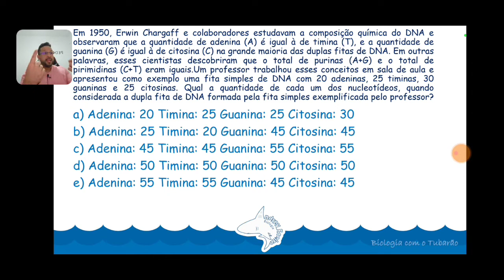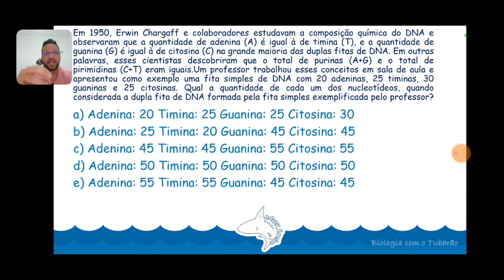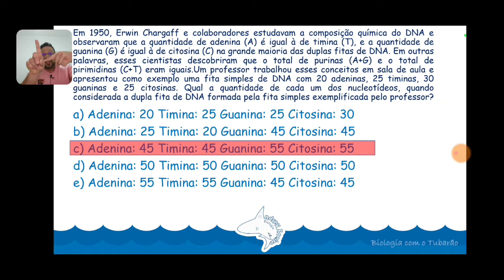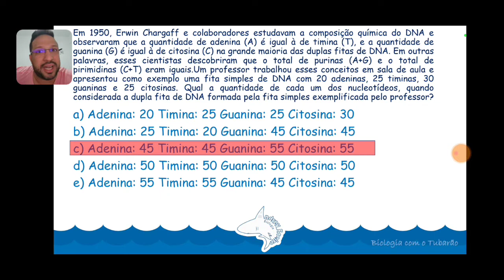Questão ENEM - DNA - Bases Nitrogenadas - Ácidos Nucleicos - Tudo que você precisa saber!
Questão resolvida e comentada do ENEM, que explica a composição do DNA, levando em consideração as ligações realizadas pelas bases nitrogenadas dos nucleotídeos.